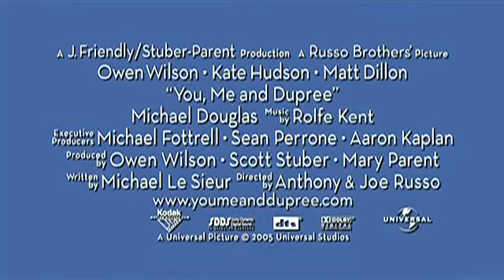Ja, ty i on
Czarnym charakterem tej komedii jest Dupree (Owen Wilson). Stracił pracę i nie ma gdzie mieszkać. Wprowadza się więc do swojego najlepszego przyjaciela Carla (Matt Dillon) i jego świeżo upieczonej żony Molly (Kate Hudson). Rozsiada się na kanapie i... już zostaje. Szukaniem pracy i nowego lokum nie zawraca sobie specjalnie głowy. Jest uroczy, dowcipny, bardzo sympatyczny, ale w zbyt dużej dawce działa na nerwy. Carl, deweloper nieruchomości, sporo czasu i energii poświęca pracy. Coraz rzadziej ma ochotę dotrzymywać towarzystwa kumplowi. Zwłaszcza, że chciałby też wolne chwile spędzać z żoną. Molly natomiast, bardzo zaprzyjaźnia się z Dupree. Może nawet za bardzo.